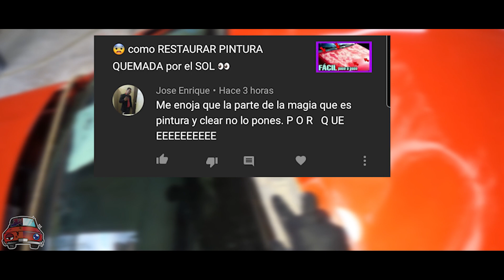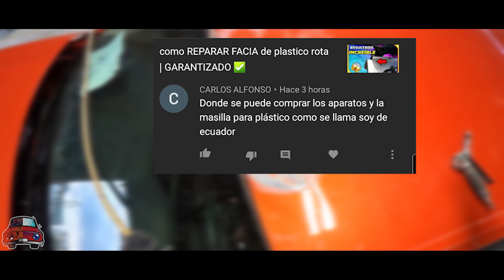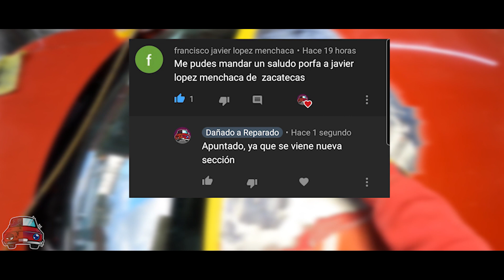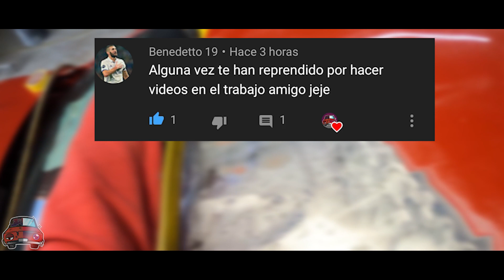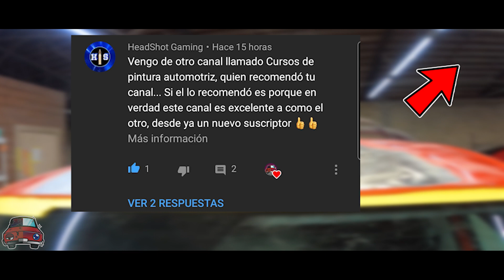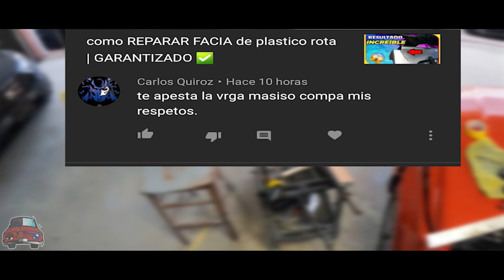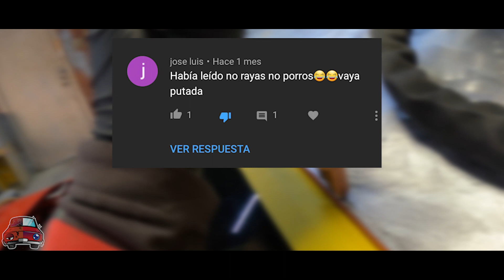✅RESPONDIENDO COMENTARIOS del CANAL y ALGO Más?? 👀